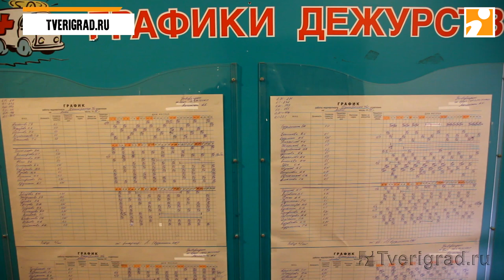Работа скорой помощи, Тверь